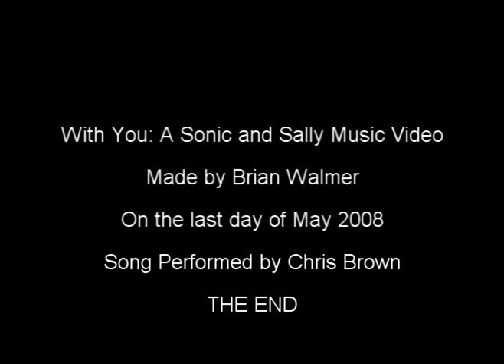With You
A video based around Sonic and Sally relationship